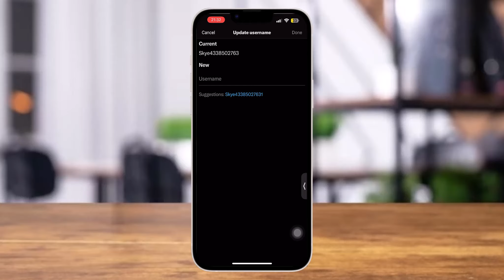How to Change Your Username on Twitter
In today’s video, I'm going to show you how to change your username on Twitter. Follow these easy steps to update your username on the Twitter app.

Step-by-Step Guide:

Step 1: Launch Twitter Application

First of all, launch the Twitter application on your mobile device. Here we go.
Step 2: Access Your Profile

Once you are in the app, tap on your profile picture icon at the top left corner of the screen.
Step 3: Open Settings and Support

From here, just go to the option of “Settings and support.” Tap on that option.
Step 4: Navigate to Account Information

Tap on the option of “Your account,” then go to “Account information.”
Step 5: Change Your Username

Tap on the section where your username is given.
Now, tap on “Username” and then tap on “Continue.”
Step 6: Enter New Username

In the field where your current username is displayed, enter your new username.
Make sure the new username you choose is not taken by someone else.

Tap on “Done.”
Now you can see that your username on Twitter has been changed.

Key Points:
Launch Twitter and access your profile.
Go to “Settings and support” and navigate to “Your account.”
Change your username in the account information section.
Enter a new, unique username and save the changes.